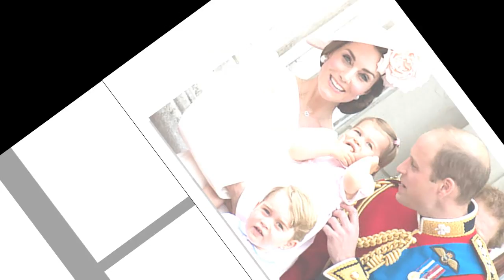15 Royal Baby Traditions You Had No Idea Existead.